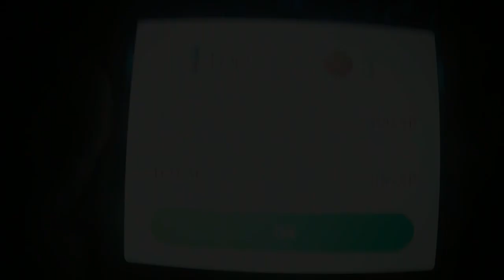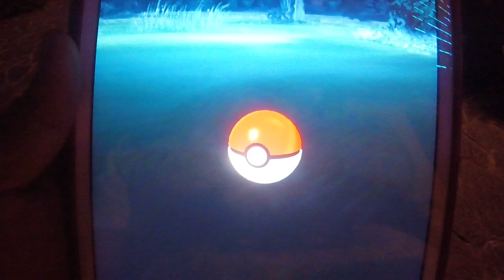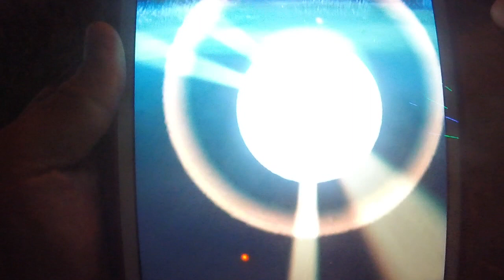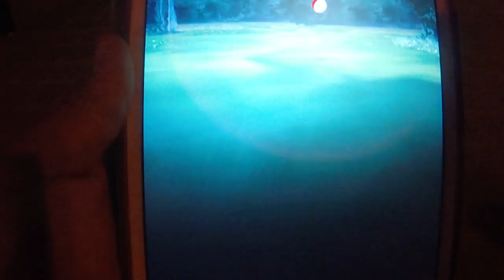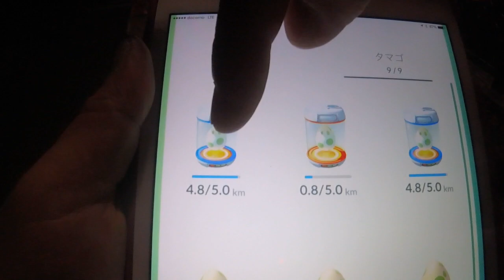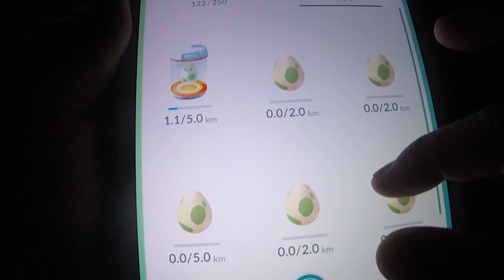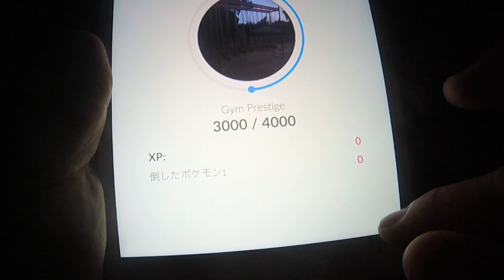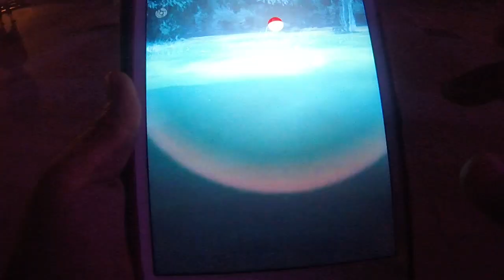ポケモンGO 伝説のポケモンゲットなるか！？ Jogando Pokemon Go Ep7